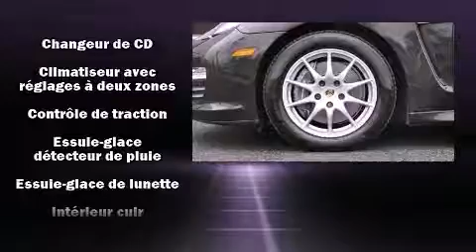2011 Porsche Panamera 4 in Montr��al, QC H4N 2N5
Porsche Prestige
3535 Chemin de la C��te-De-Liesse

La Porsche Panamera 2011. Affichant moins de 50 000 km au compteur, vous serez impressionn�� par cette spectaculaire fusion de technologie, de style et de raffinement. Lors de sa conception, porsche a mis sa tenue de route et son caract��re sportif au centre de ses priorit��s. Sous le capot on retrouve un moteur 6 cylindres d��veloppant plus de 300 chevaux, ce qui vous offre une exp��rience de conduite confortable et fiable. Porsche a accord�� la pr��s��ance �� la tenue de route et �� la performance, voici des exemples: si��ges en cuir, des lampes de lecture avants et arri��res, une t��l��commande int��gr��e d'ouvre-porte de garage, climatiseur avec commande automatique de temp��rature, hayon �� commande ��lectrique, syst��me de localisation GPS, et les si��ges avant �� commande ��lectrique. Vous trouverez que toutes les commandes tombent bien sous la main, tant sur le tableau de bord, la console que dans les porti��res. L'habitacle propose de nombreuses solutions de rangement qui sont le reflet d'un souci ��lev�� du d��tail. Avec des phares �� haute intensit�� lumineuse pour ��clairer la route, vous b��n��ficierez d'une visibilit�� optimale en toutes circonstances. Le toit ouvrant �� commande ��lectrique permet de se rapprocher de la nature et d'humer l'air frais en un tour de main. Chez Porsche aussi on accorde la priorit�� �� la s��curit�� et la protection en incluant: rideaux gonflables pour prot��ger la t��te, coussins gonflables lat��raux �� l'avant et �� l'arri��re, syst��me antipatinage, syst��me d'assistance au freinage, un avertisseur d'urgence, et freins �� disque aux 4 roues avec antiblocage. Les essuie-glaces �� balayage intermittent se mettent automatiquement en marche d��s la premi��re goutte de pluie. Voici un v��hicule d'occasion certifi�� qui a pass�� haut la main l'exigent processus de certification de Porsche, qui comprend une inspection rigoureuse en plus de cent points! Notre objectif: offrir les meilleurs prix et le meilleur service �� chacun de nos clients. N'h��sitez pas �� nous appeler.